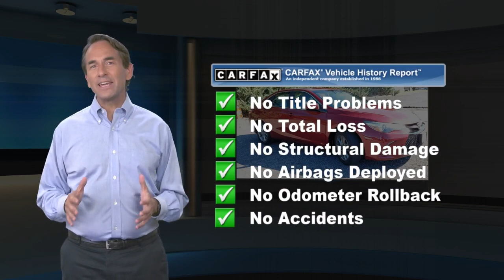Used 2016 Toyota Camry SE, Cherry Hill, NJ P1872A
2016 Toyota Camry SE Red Clean CARFAX. Awards:* 2016 KBB.com 10 Best Used Cars Under $15,000 * 2016 KBB.com 10 Most Comfortable Cars Under $30,000 * 2016 KBB.com Best Buy Awards Finalist * 2016 KBB.com 5-Year Cost to Own Awards * 2016 KBB.com 10 Best Sedans Under $25,000 * 2016 KBB.com 10 Best UberX Candidates * 2016 KBB.com 10 Most Awarded Cars Odometer is 14991 miles below market average! 25/35 City/Highway MPGWe have established ourselves as one of the leading Land Rover retailers in the tri-state area with leading customer service and product knowledge. We treat all of our customers as family, and with that, they receive the customer service a family member would come to expect. The entire staff strives to go "Above and Beyond" for everyone who walks through our doors.

[RLVID:6738:b04daeba254b9fda:a0251fdd577a35ab:1]